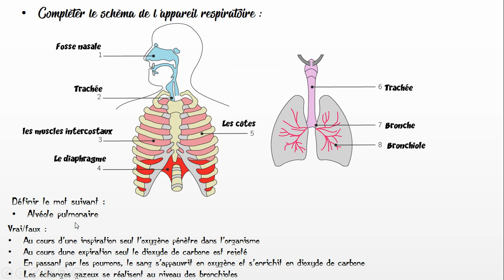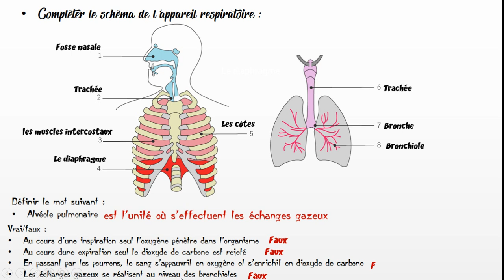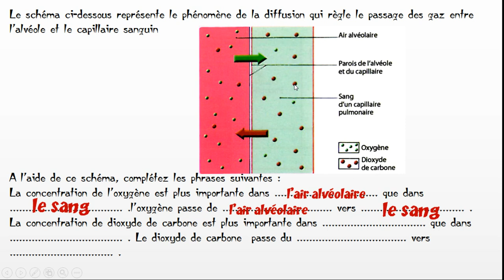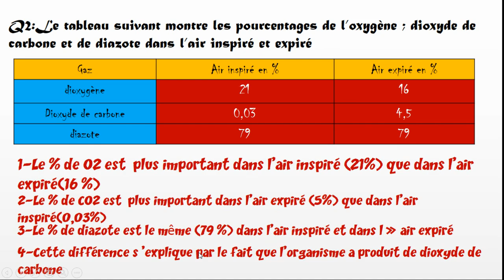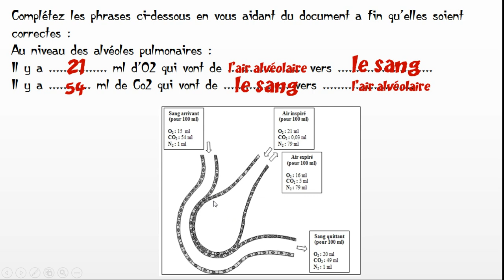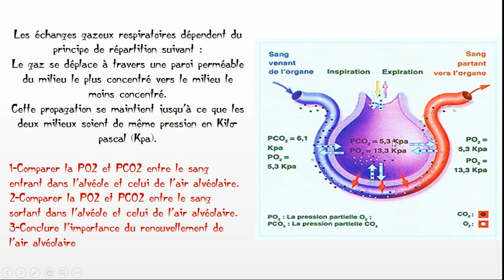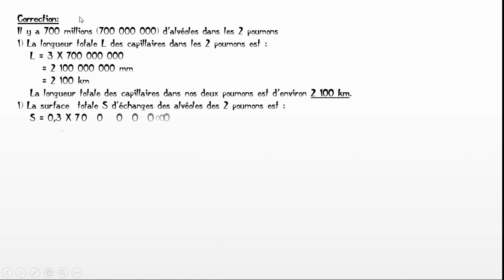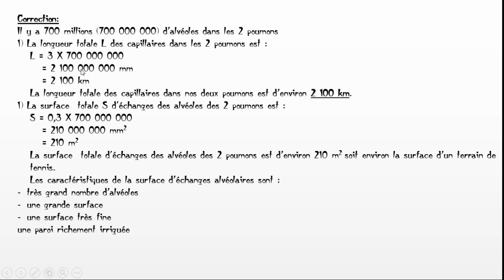SVT BIOF 3APIC Exercices La Respiration